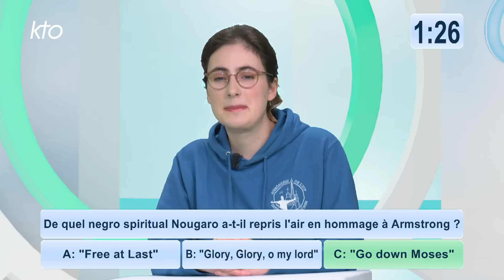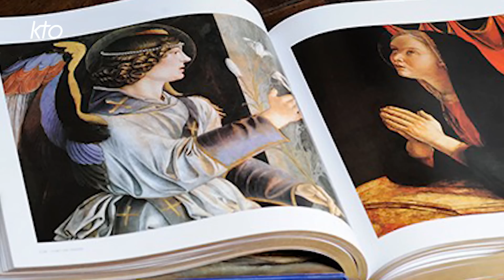QCM Avril (4/4)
Un jeu de connaissances auquel les téléspectateurs de toutes générations peuvent participer. Trois candidats viennent chaque semaine tenter de se qualifier pour la finale du mois. Écritures, Histoire de l'Église, saints et témoins de la foi... L'occasion de tester - et d'enrichir ! - ses connaissances en s'amusant, sous la conduite souriante de Sébastien Erson.Ce mois d'Avril, les candidats du QCM sont issus des grandes écoles.